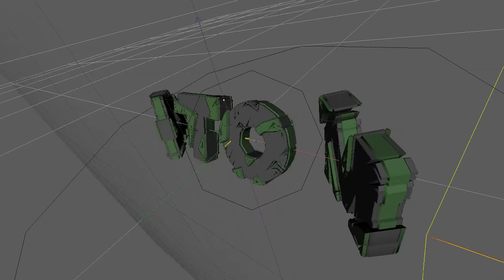|PreviewC4D → Atom (OrionTournament)|Vou precisar de um renderizador pra after :c|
•↓ Clique em "Mostrar mais" para ver mais informações ↓•

↓ Quer uma intro ? Olhe abaixo:
Intro paga:
R$ ( Reais ):
Intro free:
3D - Um style: 2,500 inscritos + feedbom + canal ativo + divulgação

3D - Multi style: 4,000 inscritos + feedbom + canal ativo + divulgação

2D - Normal: 1,700 inscritos + feedbom + canal ativo + divulgação

Client:
Ultimo vídeo:

↓ Contatos para falar comigo:

•Facebook: Guilherme Alves (Pessoal) / Krashfx (Publico)

↓ Algumas coisas sobre o video/intro:

Lightroom:
Materials:
Font:

↓ Próximos videos:
1:
2:
3:
4:
5:

Informação adicional: After filho de uma prostituta larguta FILHO DA PUTAAA AFTER IMUNDO DO KARAGO

Qualquer tipo de roubo de intro (postar intro feita por mim no seu canal sem permissão) resultará em
strike.